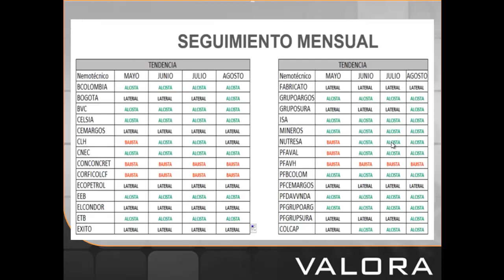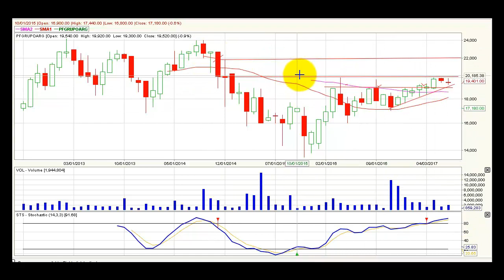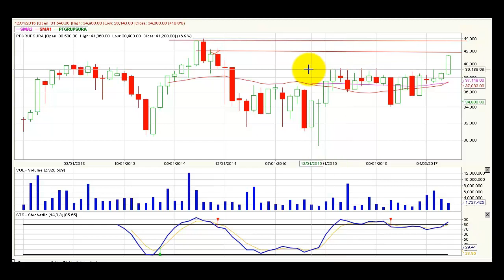Video Análisis Técnico Mensual Premercado Agosto 01